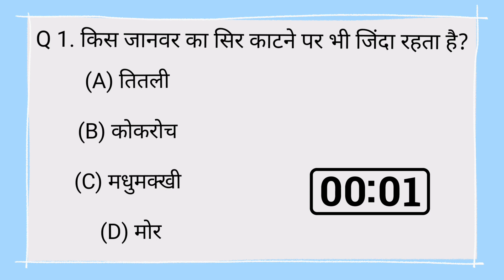Gk questions|| General knowledge in Hindi || Gk quiz 2023